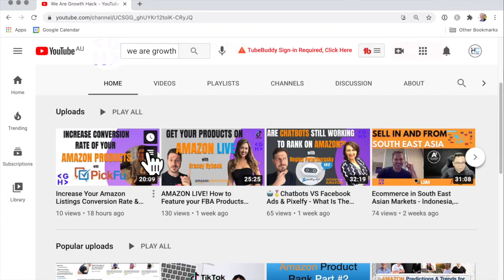Marketing Skills for Music Artists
Knowing about marketing and business is key to running a business as a DJ.

Davide Nicolucci has lived in several countries, runs a successful Amazon eCommerce business, does coaching and is a DJ.

He used his eCommerce to fund his passion as a performing DJ.

He shares his amazing story of how his understanding of marketing and business has led him to know how to turn music into a money-making machine.